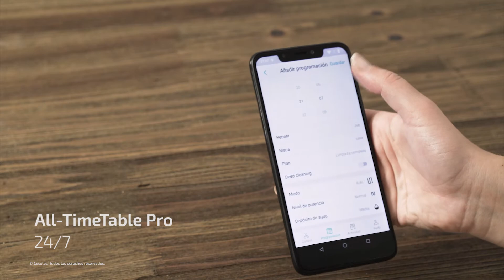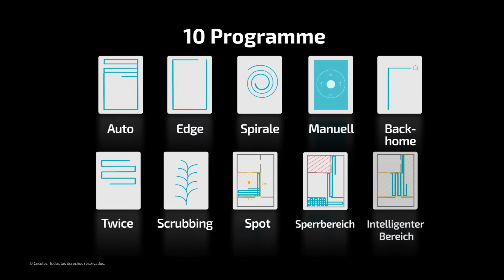Staubsaugerroboter Conga 3290 Titanium